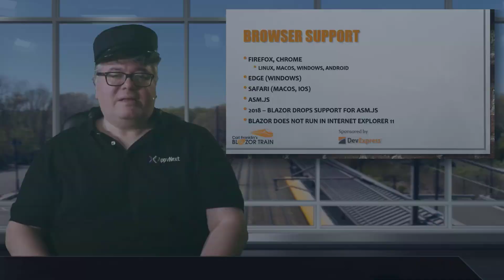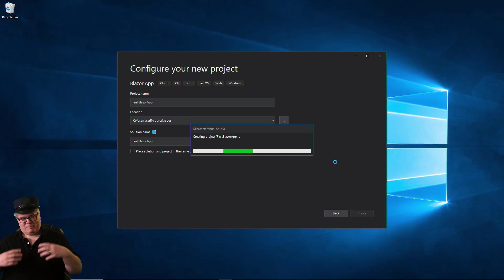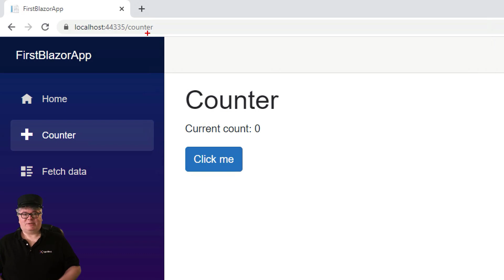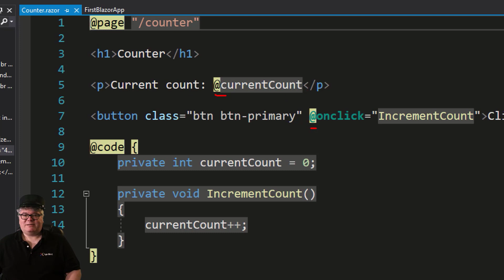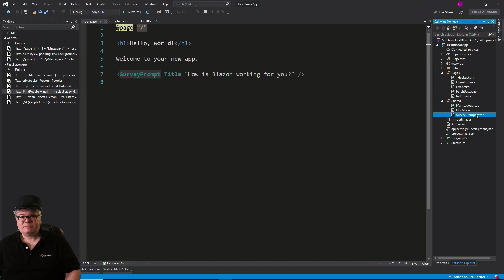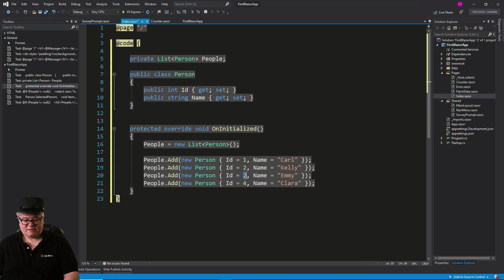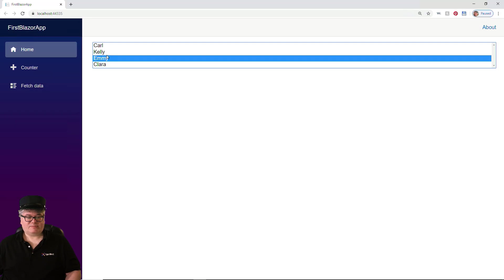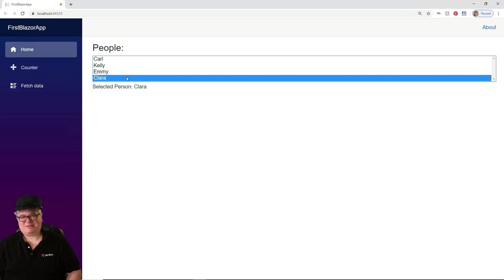Introducing Blazor: Carl Franklin's Blazor Train ep 1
In this episode of Blazor Train, we’ll take a first look at Microsoft Blazor - its history, how it evolved as a product and became part of ASP.NET Core. We’ll look at how the Blazor component model simplifies common tasks like binding and event handling.  I’ll write a simple demo to illustrate the power of Blazor and how it will make you a more productive web developer.